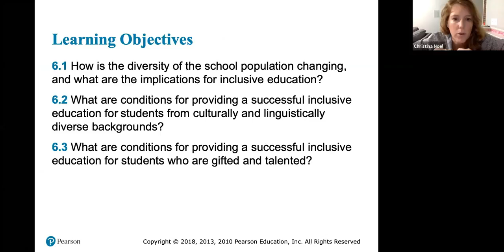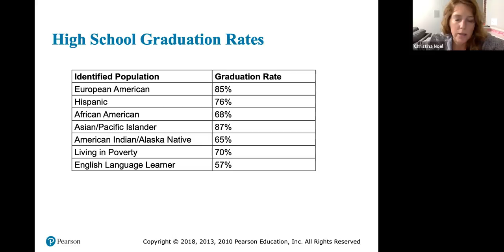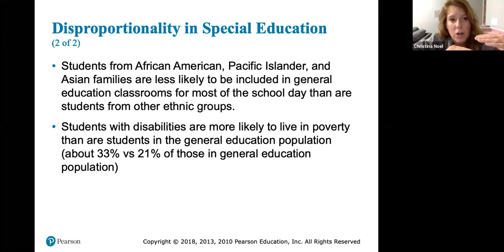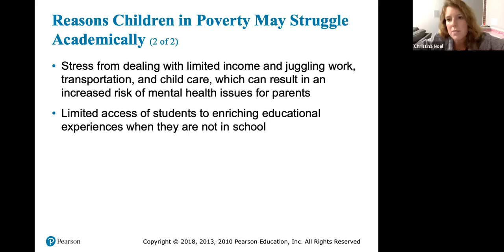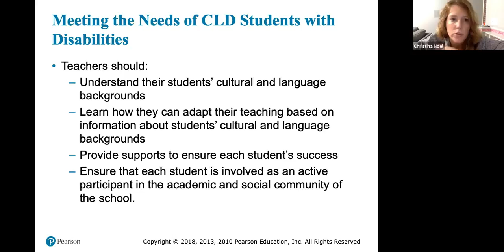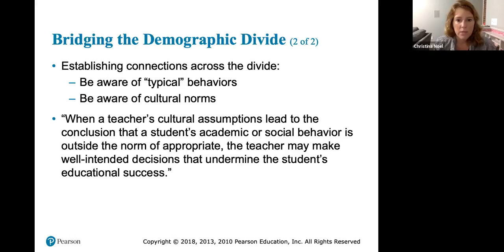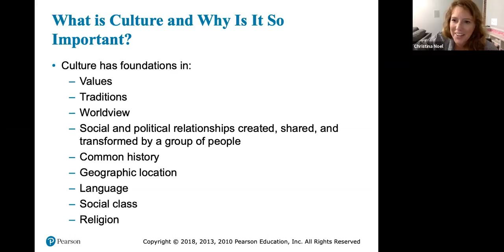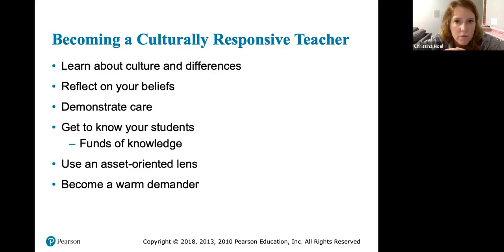Week 7 Lecture _ Part 1